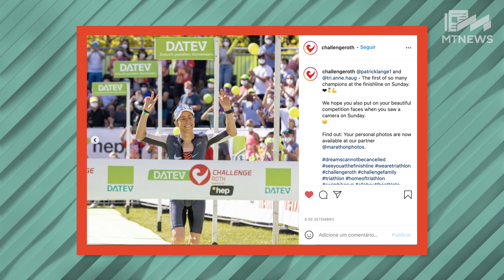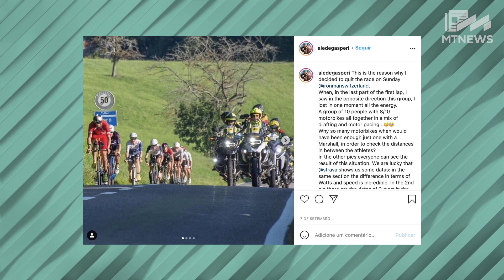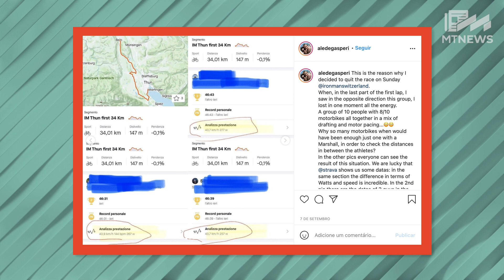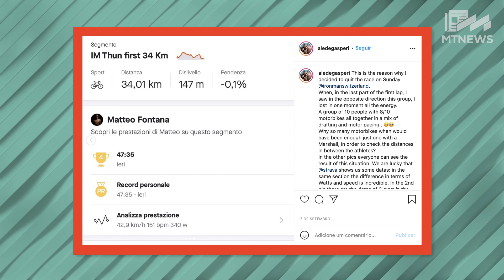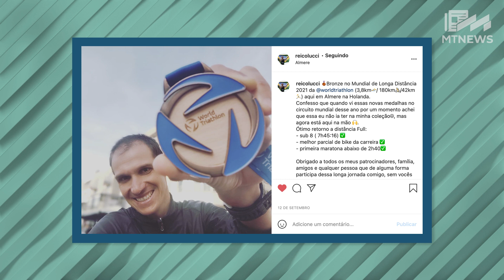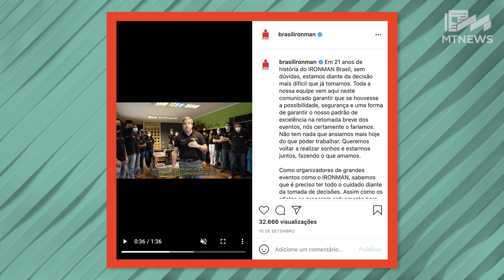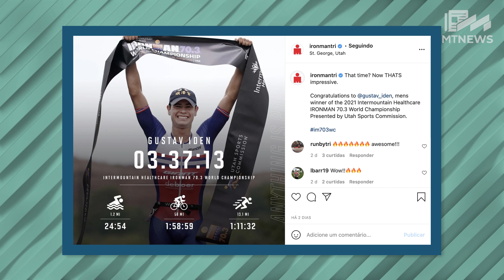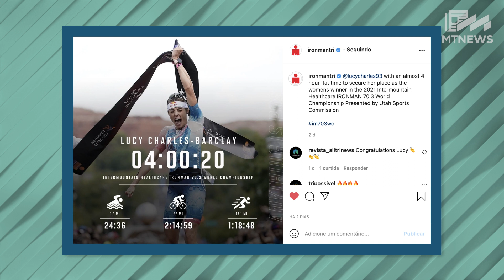MT News Episódio 4 - Kona em Xeque, IM Brasil cancelado e muito mais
Está no ar mais um MT News onde comentamos sobre tudo o que rolou nas últimas semanas no mundo do triathlon: Cancelamento das provas IM no Brasil, Kona Fev/22 em xeque, Nova Bike Trek, Gustav Iden e Lucy Charles campeões e muito mais! Confere aí!

É hora de mudar a regra do vácuo?

00:00 Introdução
01:00 Challenge Roth
03:54 IM Suíça
06:55 Reinaldo Colucci na Longa Distância
08:50 Cancelamento IM Brasil
13:40 Mundial 70.3 St George
21:00 Novas bikes chegando no mercado
22:35 Kona novamente em xeque
24:25 Resultados outras provas
25:11 WTCS Hamburgo
26:30 Super League
30:00 Porque o field do Brasileiro de Longa estava vazio?